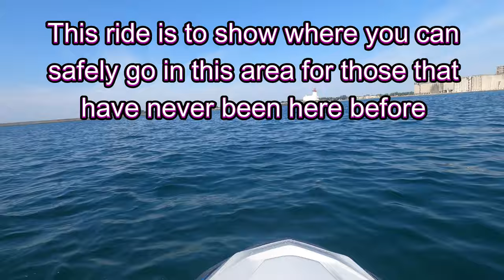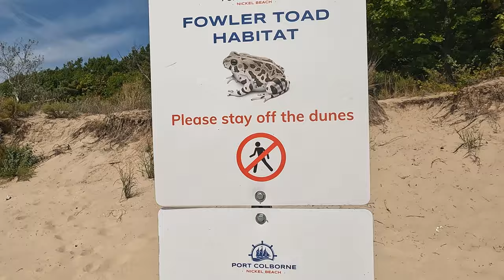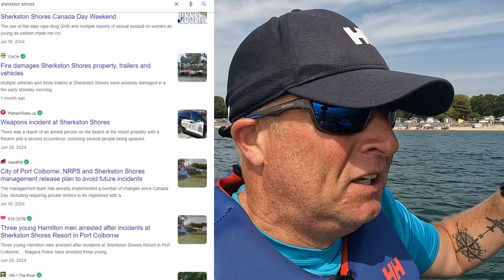Exploring Port Colborne to Crystal Beach - Sea-Doo Adventure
I decided to stay close to home for a video.
Riding out to Port Colborne from Crystal Beach and on the way back I stay close to the shoreline.

This area is great for any Jetski (PWC) rider to explore, but be careful, there is a lot of shallow areas.
On this video, I will highlight some of those areas to keep in mind.